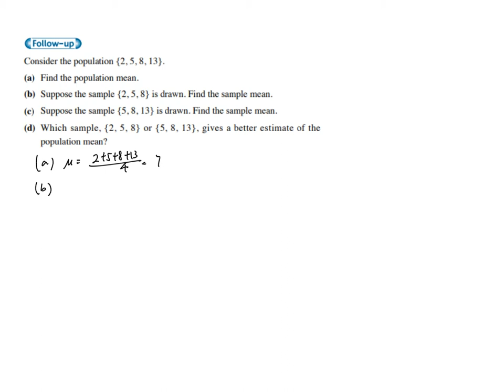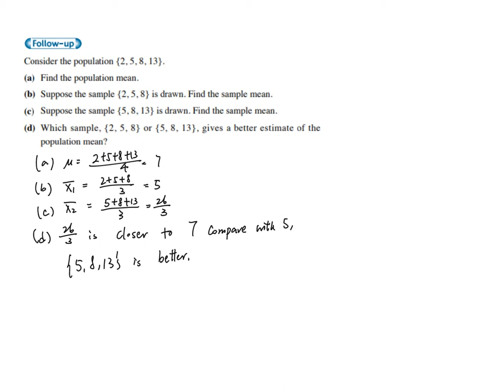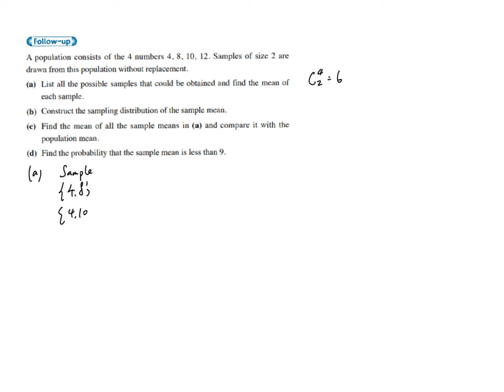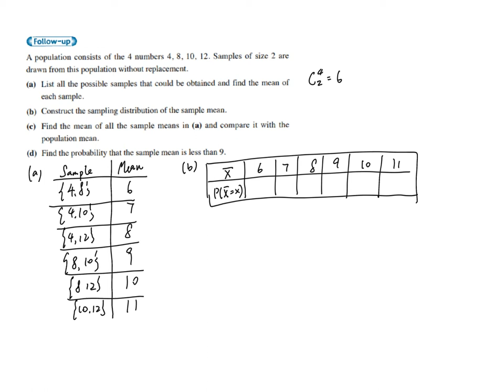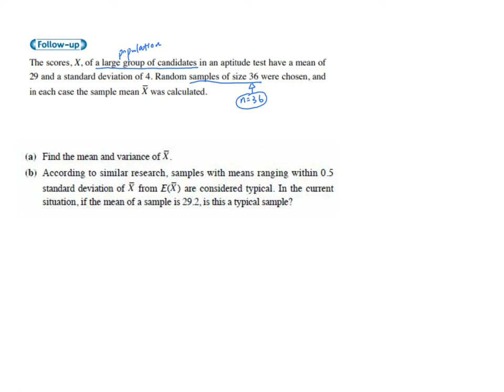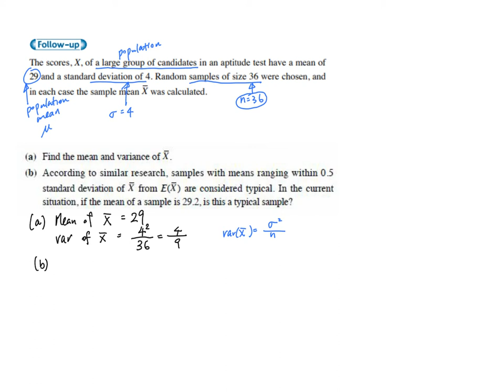5 Chapter 12.1 - 12.3 A Sampling Distribution and Point Estimates Exercise 1~3 Follow Up Page 17~18